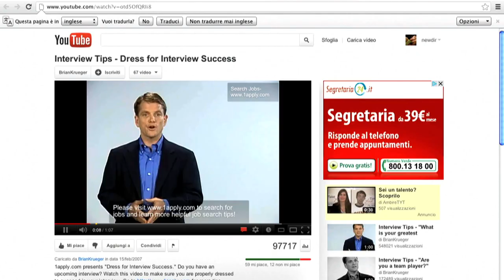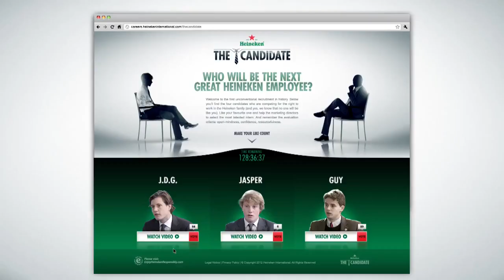El Candidato - Heineken (The Candidate)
En estos días he estado buscando personas para trabajar en la agencia en la que me encuentro, he recibido algunos portafolios y CVs pero no los suficientes, pero en esta semana me he dado cuenta de que es lo que falta, la originalidad del aviso y del proceso, por que hasta para eso hay que echarle coco.

En esta ocasión quiero poner este caso que fue realizado por Heineken en búsqueda del candidato perfecto, un contratación muy fuera de lo normal donde realmente se pone a prueba las habilidades de los candidatos que quieren pertenecer a esta importante firma cervecera.

El video está genial, divertido y realmente emocionante. Tienen que verlo, mientras yo sigo viendo como lanzo una convocatoria interesante.